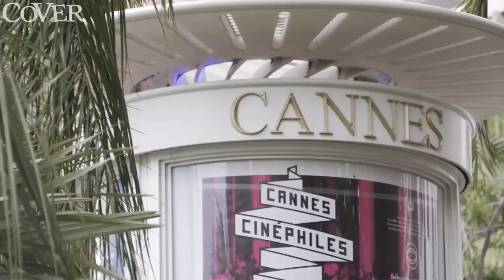In The Style Of The 2016 Cannes Film Festival